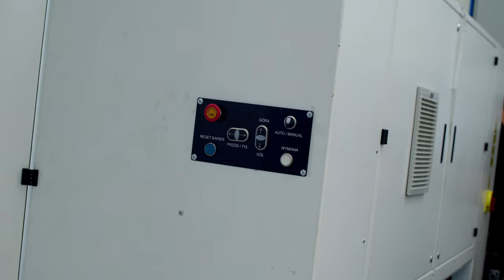Produkcja wycinarki laserowej PowerLight - Mizera Automation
Film przedstawiający cały proces produkcji wycinarki laserowej etap po etapie. Jesteśmy polskim producentem maszyn CNC i niezmiernie się cieszymy, że możemy Wam pokazać jak tworzymy nasze obrabiarki. W swojej ofercie posiadamy wycinarki laserowe, wycinarki plazmowe oraz plotery przemysłowe. Zachęcamy do odwiedzenia naszej strony internetowej oraz innych kanałów społecznościowych.